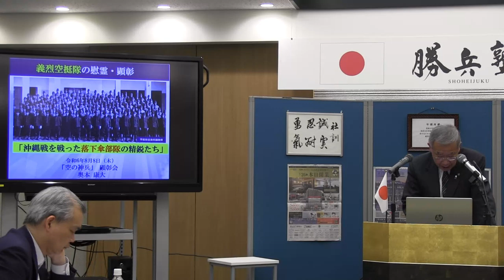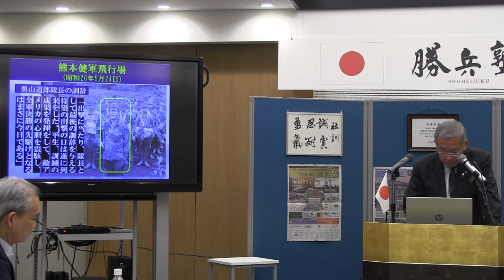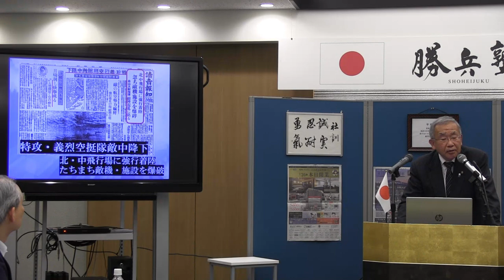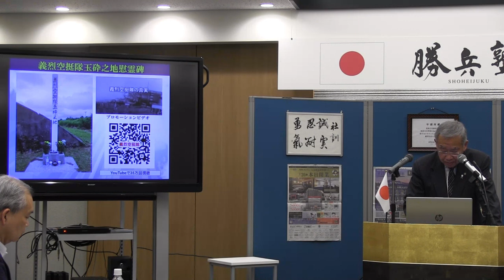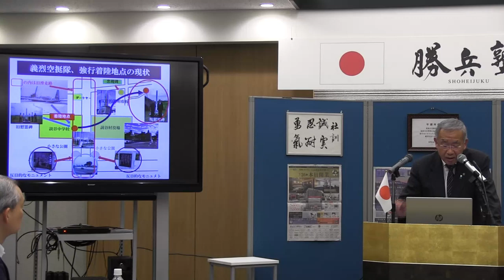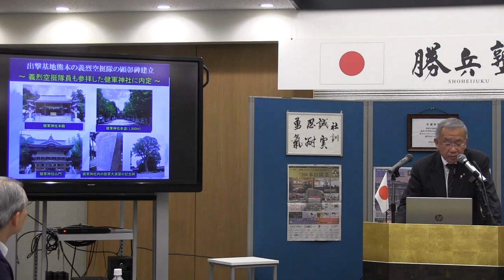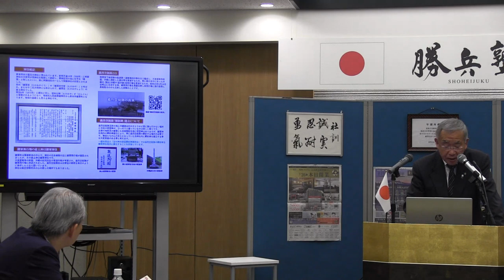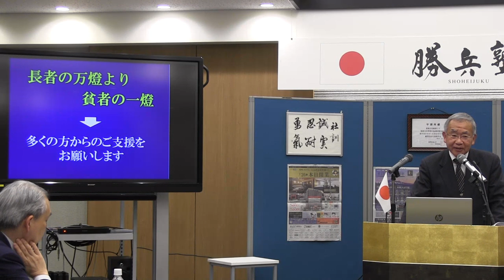第158回勝兵塾月例会 奥本康大様（一般社団法人「空の神兵」慰霊顕彰碑護持会 代表理事）